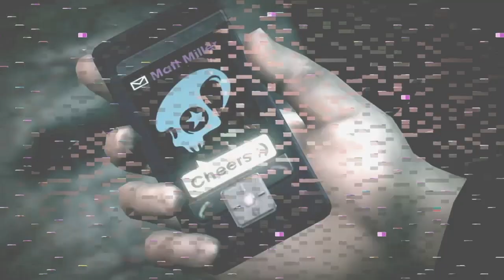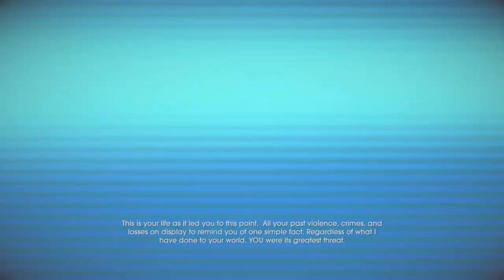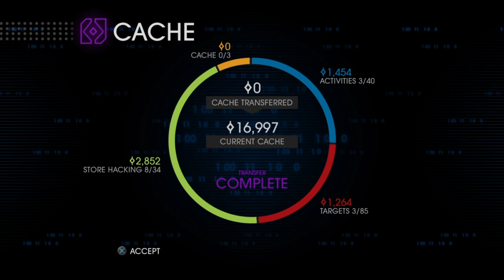I HATE ZINYAK | Saints Row IV: Re-Elected - Part 3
Saints Row IV: Re-Elected Part 3 - Gameplay and Story Walkthrough.

🎬 📘 VIDEO CHAPTERS🎬 📘
00:00 Power Element Training
03:33 Power Up CID
22:07 Prof. Genki's Mind Over Murder
25:29 Miller-Space
39:30 Gateway